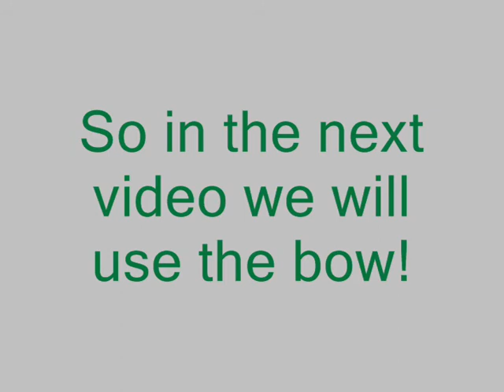3. Learn Beginners Violin Online Free - How To Hold Violin Bow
In a hurry to make progress?

Learn violin online free! In this video I show how to hold a violin bow.